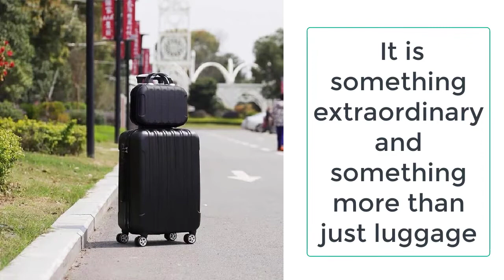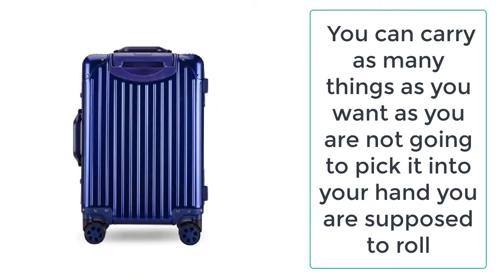Luxury Luggage Sets For Women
Now you can easily get these amazing luggage sets for women from the ezoge which always provides the best quality products to its valuable customers.

Browse the latest designer bags, luggage, wallets, watches, shoes, and accessories for women, men, and kids at Ezoge.